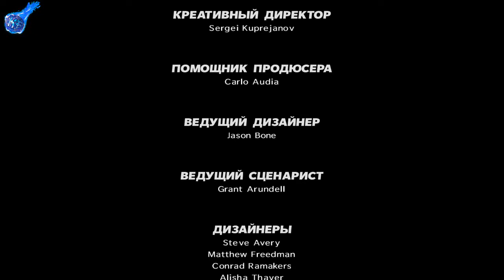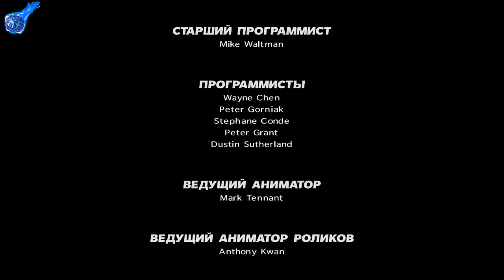КОНЦОВКА Max Payne 3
Max Payne 3 — компьютерная игра в жанре шутера от третьего лица, продолжение игрового сериала Max Payne. Новая игра была анонсирована издательством Rockstar Games 23 марта 2009 года. Релиз трейлера к игре состоялся 14 сентября 2011 года.
Наши контакты ( есть товары в группе )